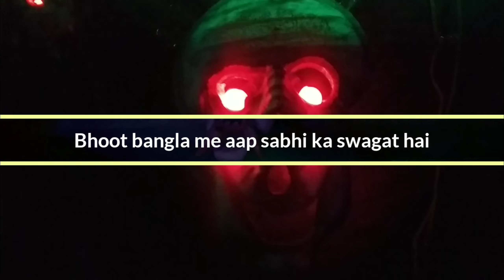ऐसा भूत बंगला आपने कभी नहीं देखा होगा ।। यहां तो सच का भूत आ गया ।।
plzz watch full vlog